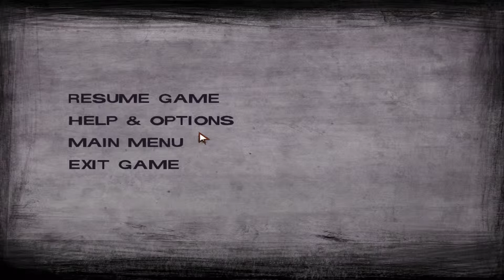Walking Dead Season 2 - Ep #4 Amid the Ruins - Trapped (2)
*RECOMMENDED TO WATCH IN THE HIGHEST QUALITY*
="Do i have to save her!? i dont want to. I DONT WANT TO! she still doesnt do anything! SHES EVEN WORSE THAN FUDGING BEN!"
Newgrounds Profile: *BE A FAN*
Skype/Steam Profile Name: *ADD ME*
-Etriuswimbleton
Dead Frontier Profile Name:*ADD ME AS BUDDY*
-Trickyjebus
Cause I NEED IT! This is rai471 PEACE! IM OUT!+-^